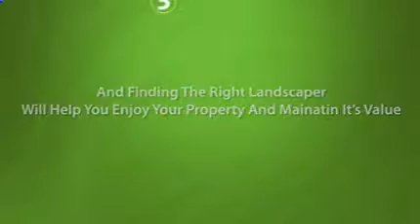Best Local Arkansas Lawn Care - Evans Lawn Care LLC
Selecting the best Arkansas landscape designer or landscaping business is not usually easy.

No matter if you've hired a Alexander Arkansas Landscape Firm in the past, or if you're looking with the best designer for the really initially time, this data will preserve you some time and cash...possibly even a headache or two.